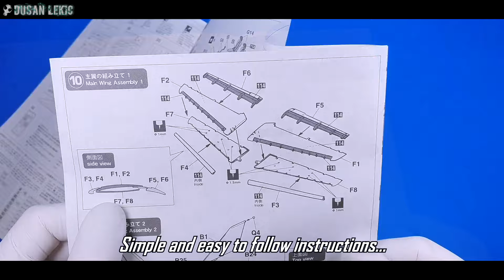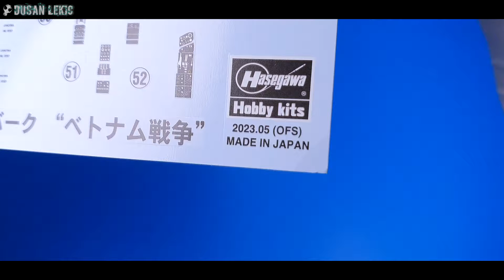VIETNAM WAR F-111A by HASEGAWA Review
1/72 HASEGAWA F-111A AARDVARK from Vietnam War.

Music info:
Best licensed music:

Dusan